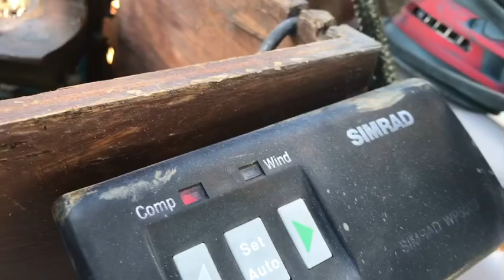From sailboat bottom job to putting her in the ocean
I spent almost three weeks getting Lilly ready to sail. This video follows my process of repairing the bottom, putting her in the water through my first night on the water. I’m moving on with my channel and will be documenting my sailing adventures. I’m looking forward to my next chapter in life. ⛵️